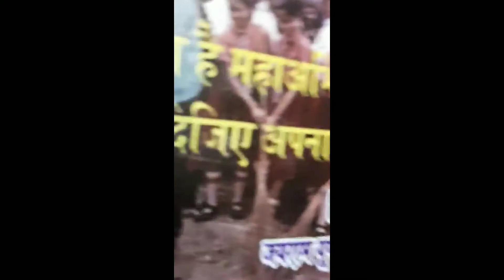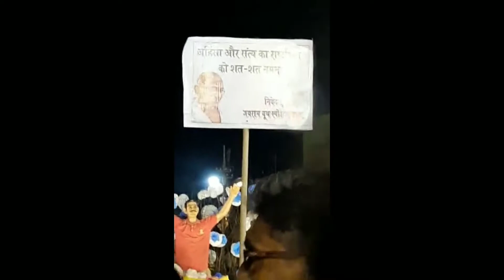Jairam youth sporting club adityapur|| Amazing pandal of durga puja|| Malkhan singh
Jairam youth sporting club Jamshedpur ki sabse purani club jahan ki har saal alag alag tarah ke pandal ka nirman kiya jata hai par corona kal ke bad se yaha par bhavya aayojan nhi kiya ja raha hai pichle 2salo se

Aur jise bhi aana bina mask pehne n aaye aur kripya corona guidlines ka palan kare🙏